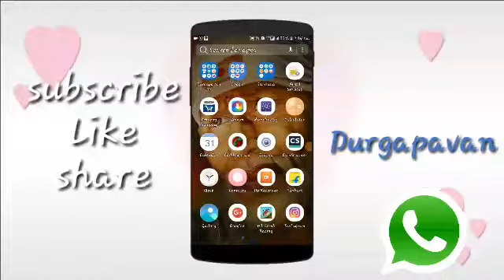Whatsapp new update in official whatsapp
Sry for low quality video frds

Iam not uploaded my intro video so now iam uploading this if u need diploma details after 10 diploma is best r not what will be in diploma about diploma textbook pdfs etc contact me dont call only whatsapp